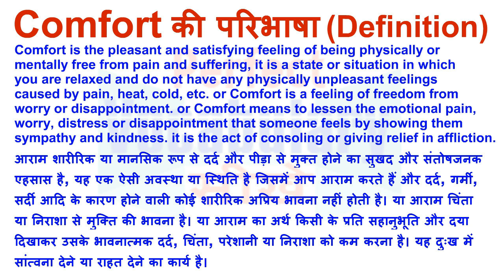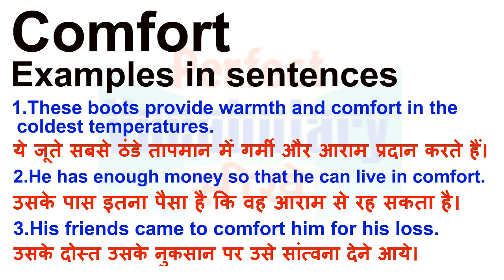Comfort Meaning in Hindi | Comfort Definition | Comfort Ka Matlab Kya Hota Hai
Comfort का हिन्दी मतलब
Comfort का हिन्दी अर्थ, Comfort की परिभाषा, Comfort का अनुवाद और अर्थ, Comfort के लिए हिन्दी शब्द। Comfort के समान शब्द,
Comfort का अर्थ हिन्दी में, Comfort का इंगलिश अर्थ, Comfort का उच्चारण और उदाहरण वाक्य। Comfort का हिन्दी मीनिंग, Comfort का हिन्दी अर्थ, Comfort का हिन्दी अनुवाद